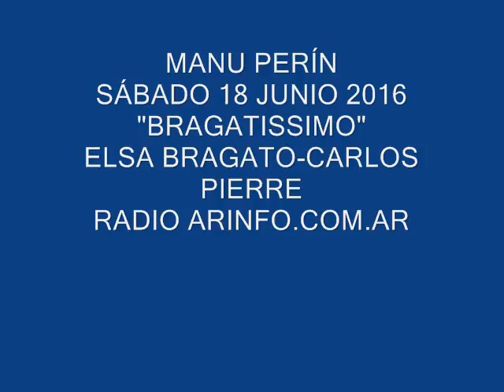MANU PERÍN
Manu Perín es actriz, cantante y docente de canto en la escuela de Juan Rodó. Participa del musical "Todos dicen adiós", obra y direccion de Omar Calicchio, basado en las canciones más famosas del compositor Stephen Sondheim.,que se ofrece en el Moliere, de Balcarce y Chile. Estuvo con Elsa Bragato y Carlos Pierre por radio Arinfo.com.ar en "Bragatissiimo", sábados a las 15 horas.